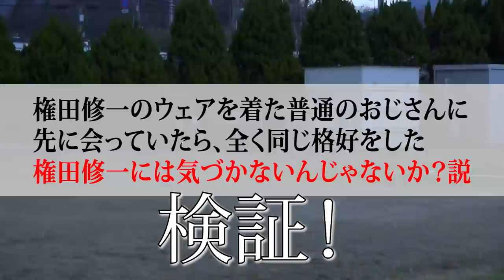【密着】権田修一のGKレッスンに潜入！ in岡山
本日は権田修一選手のオフシーズン GKレッスンに密着　第２弾！
静岡を飛び出してやってきたのは岡山県！
小学生から高校生まで幅広い世代のGKを指導。

同じ練習メニューでも学年に合わせて伝え方で
持論を伝授する権田選手の指導風景は指導者の方も必見です！

日本サッカーの現役プロGKたちが、GKの楽しさ、魅力を世の中に伝えるために立ち上げた 「ONE1-GK」プロジェクト。

みなさんからのご意見を頂きながら、楽しいコンテンツをお届けしていきたいと思っています！
※ONE1-GKは、日本プロサッカー選手会（JPFA）に所属するGKたちが立ち上げたプロジェクトです。